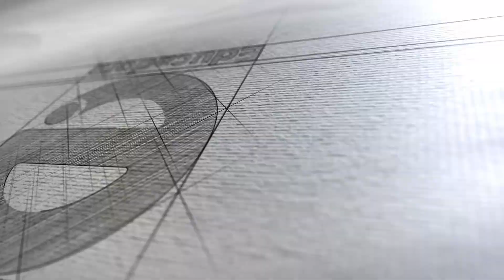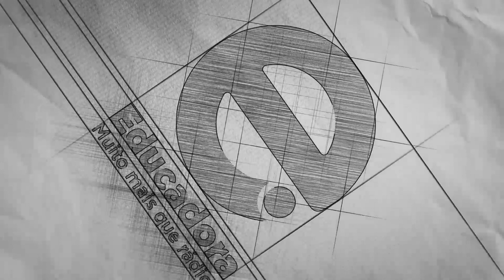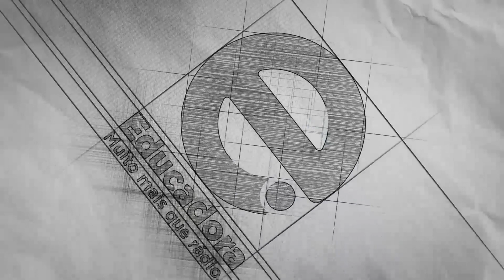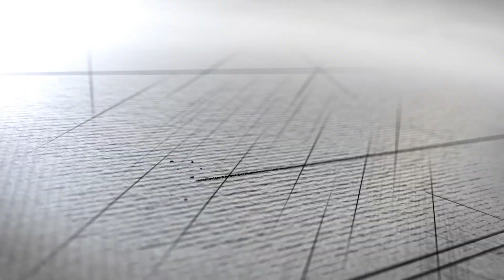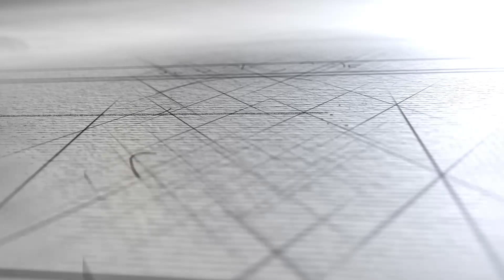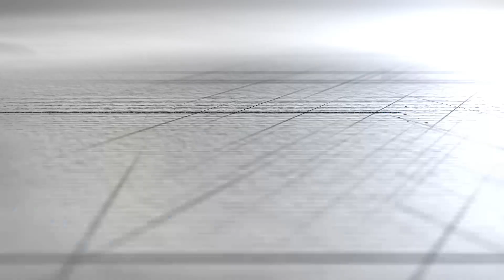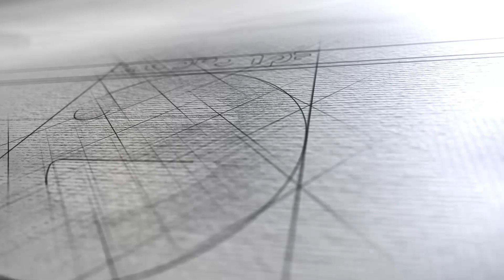)Educadora Meio Dia (28/09/18)